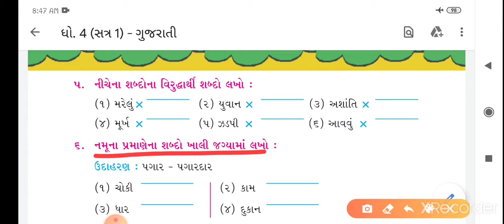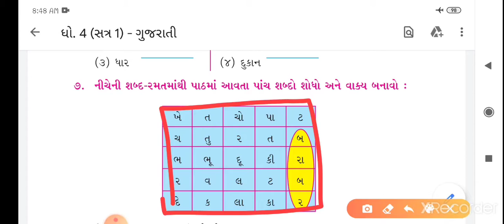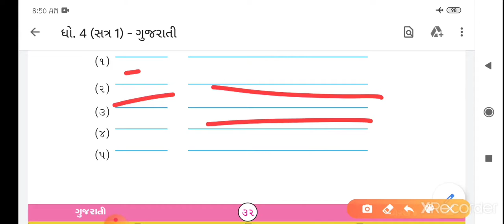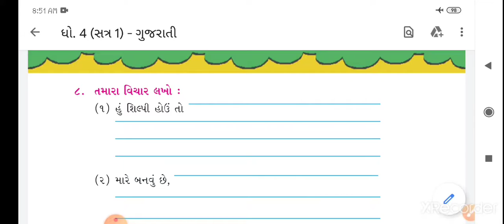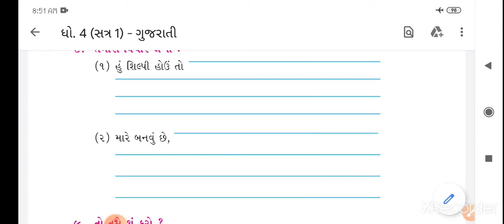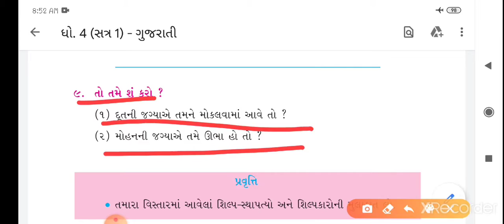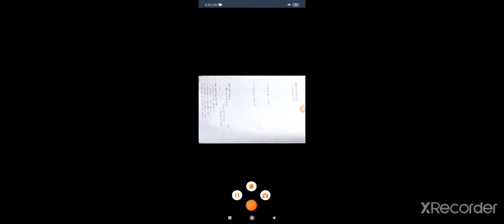std 4 gujarati cha 7 part 3